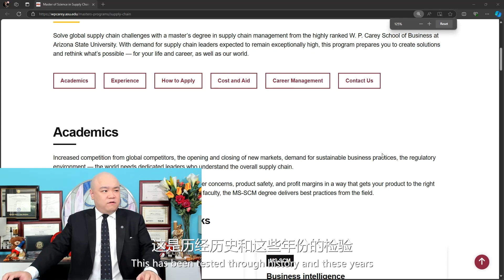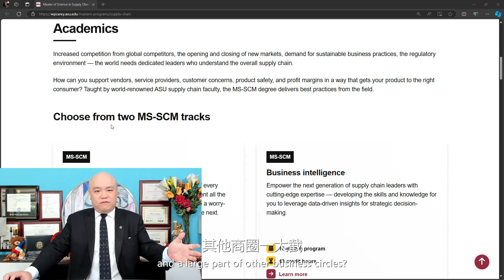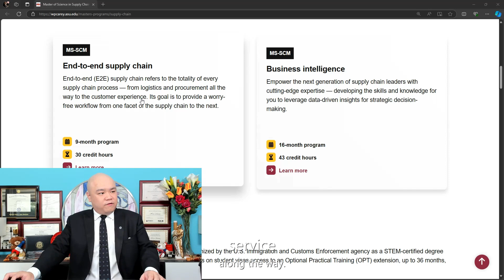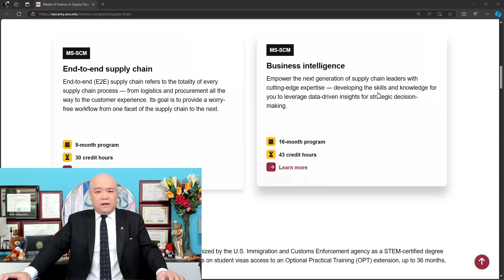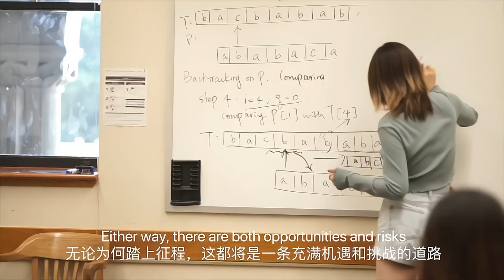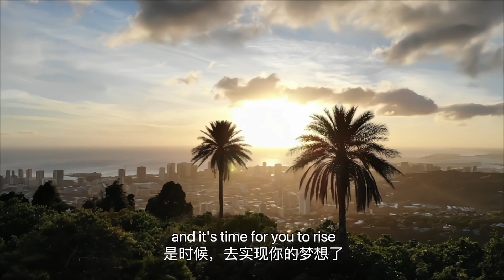[HCG] - 亚利桑那州立大学 供应链管理硕士 Arizona State University Master of Science in Supply Chain Management